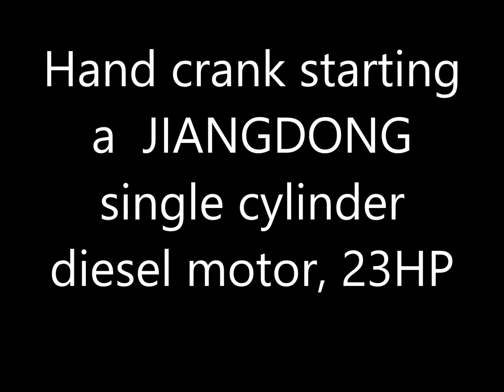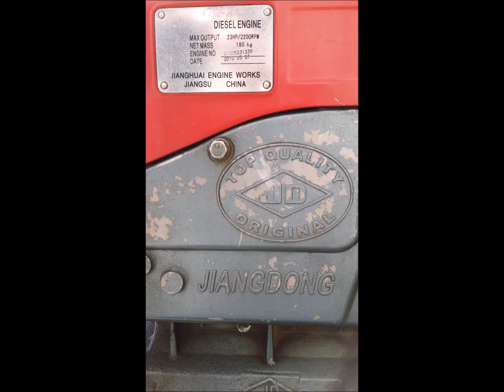Hand crank starting a jiangdong single cylinder diesel engine ,23HP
Hand crank starting a JIANGDONG DIESEL engine ,single cylinder 23HP powering a 420V,12KW generator for afghan labors on Bagram Air  Force Base, Afghanistan.